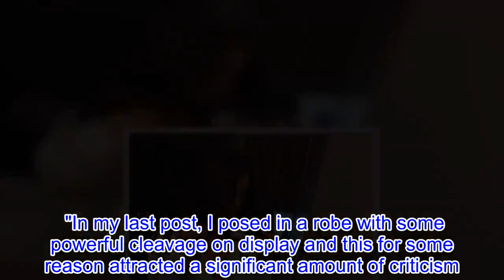Peek-a-boob! Vicky Pattison ramps up sex appeal with plunging neckline: 'So hot'